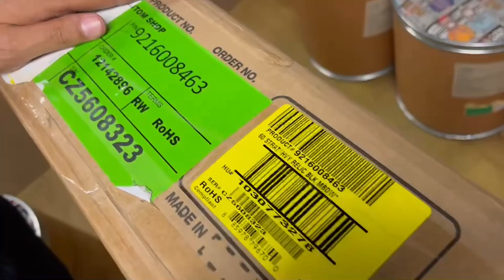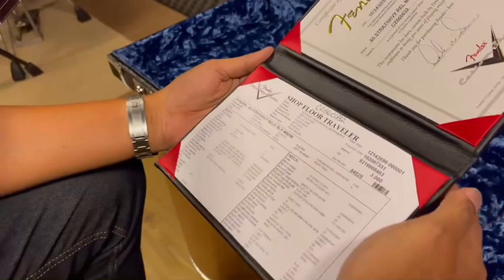Unboxing /Fender Masterbuilt by Dale Wilson 1960 Heavy Relic BLK…